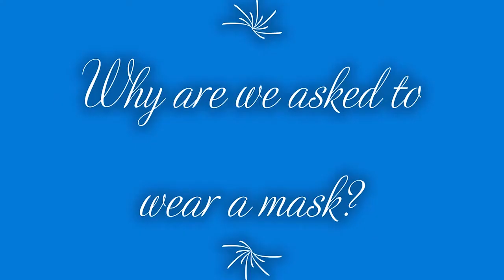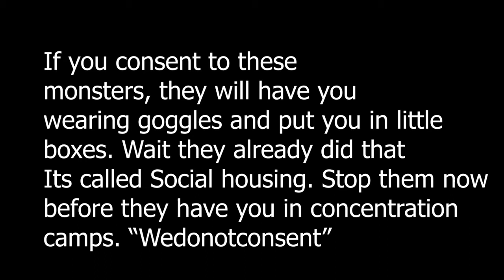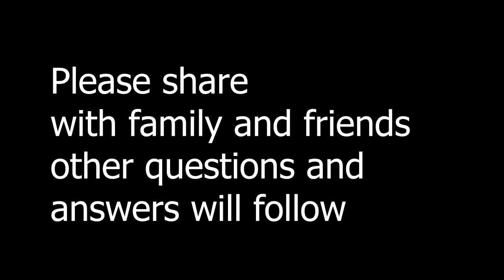Questions and answers for the public part 2 For friends and relations quick answers you can pass on.